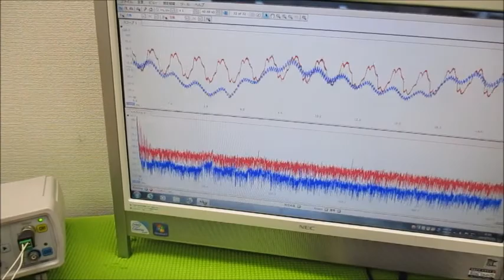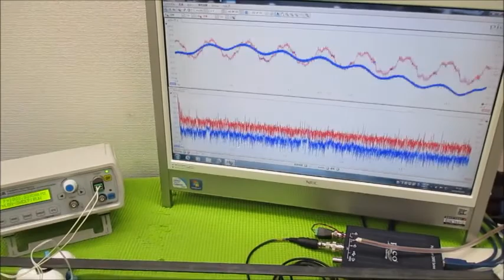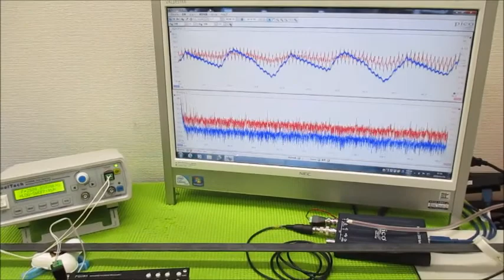超音波を利用した「振動計測技術」